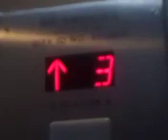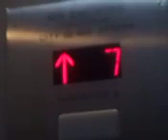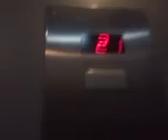Going up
05/17/2024